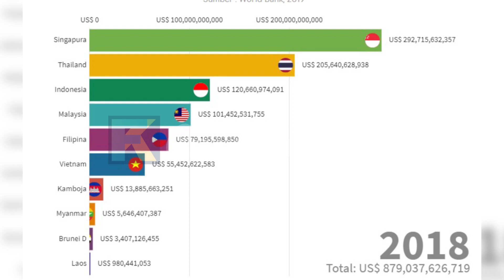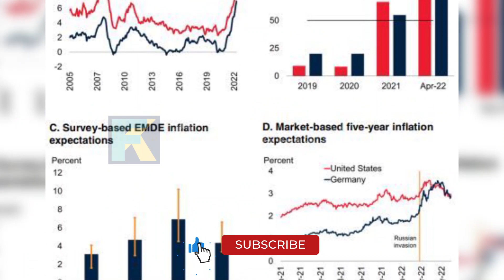Jokowi sindir Pejabat doyan pamer ke Luar Negeri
Jokowi Geleng-geleng Sindir Pejabat Pamer ke Luar Negeri
Menurut Jokowi, kegiatan para pejabat itu membuat devisa lari ke luar negeri.
Padahal, menurut Jokowi, kondisi ekonomi Indonesia saat ini memerlukan peran serta masyarakat hingga pejabat agar ada pemasukan tambahan dan dapat keluar dari krisis global. Jokowi memberikan arahannya kepada para pejabat di Jakarta Convention Center, Jakarta, Kamis, 29 September 2022.